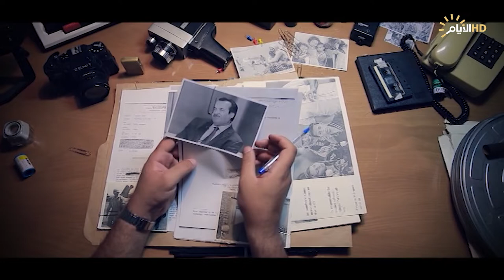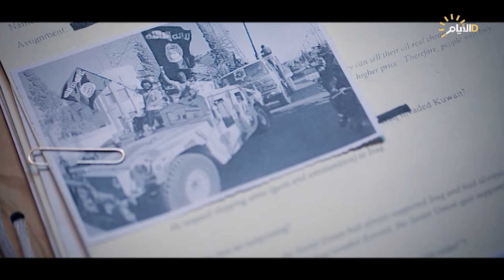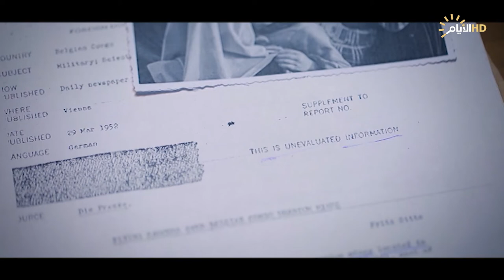البنى التحتية العراقية .. كيف دمرتها امريكا ؟